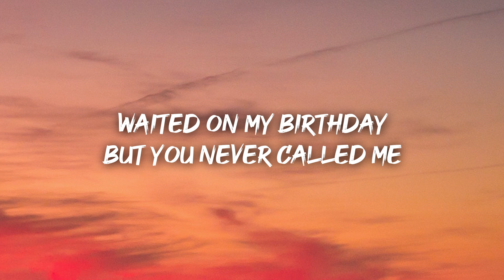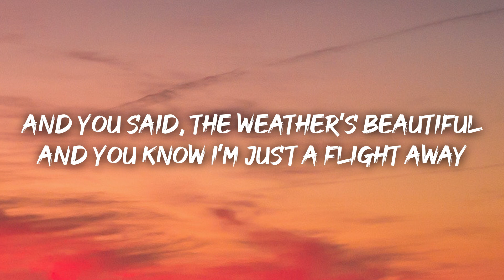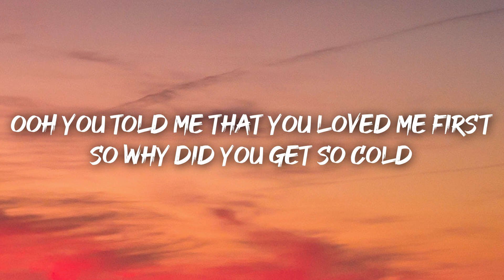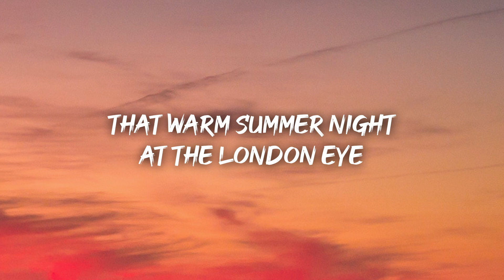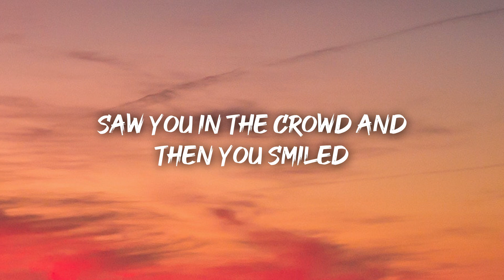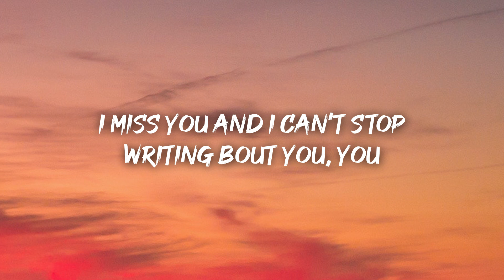Your Crush - London Eyes (Lyrics)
Lyrics

Verse
Waited on my birthday
But you never called me
Guess I just let myself down

Deleted every photo
But when I’m feeling lonely
Honestly I still think about

Prechorus
That warm summer night at the London Eye
Saw you in the crowd and then you smiled
I miss you and I can’t stop writing bout, writing bout

Chorus
You, You, You, You (x4)

Verse 2
And you said, the weather’s beautiful
And you know I’m just a flight away
Ooh you told me that you loved me first
So why did you get so cold

Bridge
(Still writing bout you baby)

Post Chorus
(Thinking bout, thinking bout)
I miss you and I can’t stop writing bout you, you